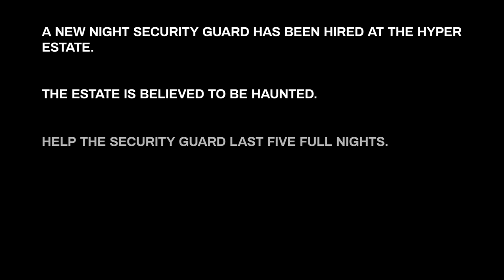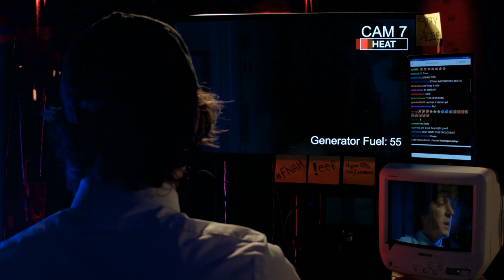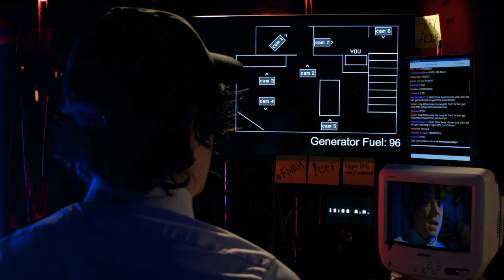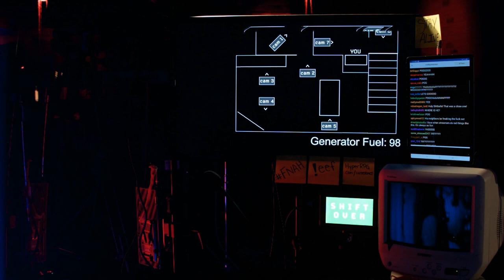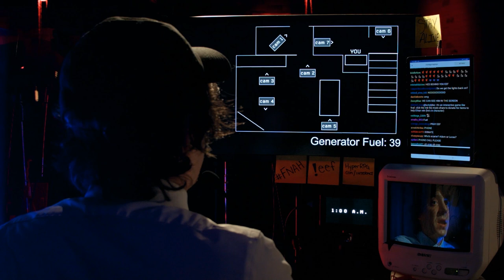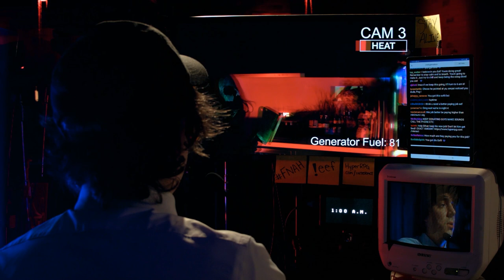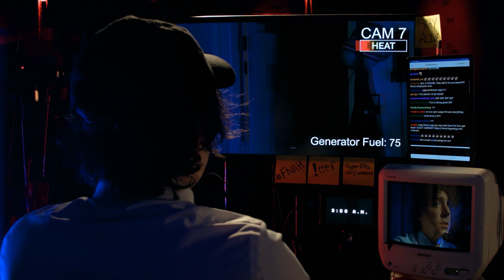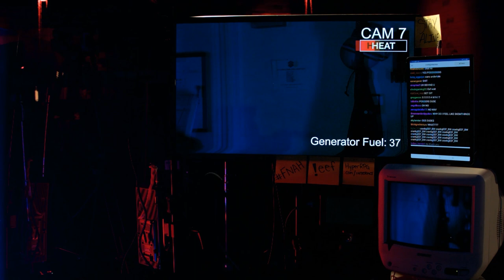i played Five Nights at Freddy's IN REAL LIFE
CrankGameplays FNAH